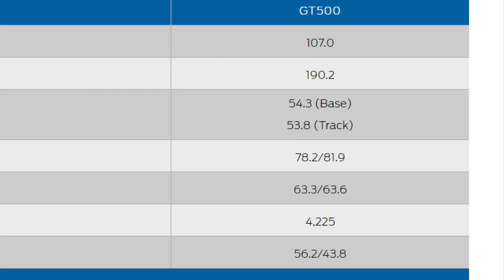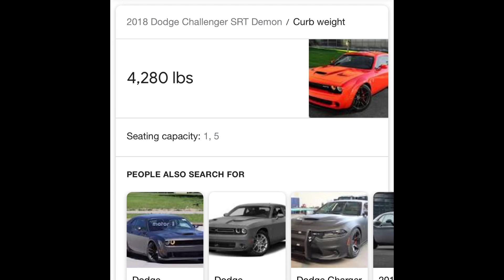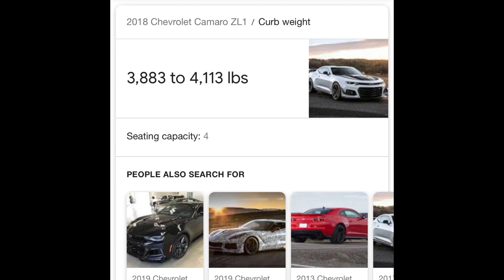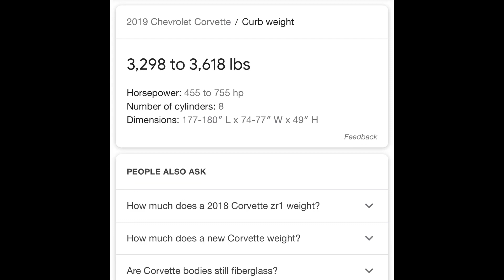Wow the 2020 GT500 IS A WHOPPING 4,225lbs! *Here’s Why*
muscleeveryday/